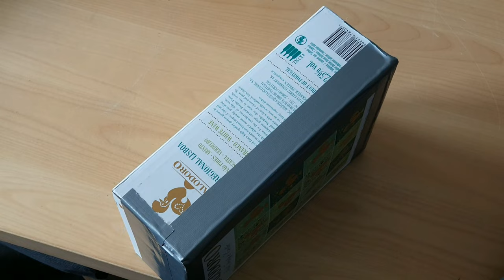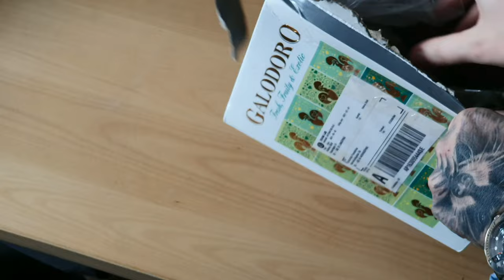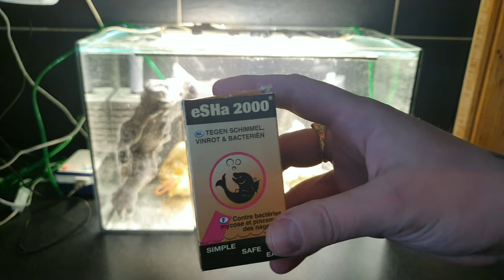How to setup a perfect quarantine aquarium. Best filters quarantine tank. Unboxing rare plants!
I am setting up a quaritine tank for a very special fish that I ordered. And I am going to show you how to setup the best aquarium with the imo the best filters used for a quarantine tank!
We are also unboxing a rare plant that I can never get successful with, this is my third time. difference is, NOW I HAVE HARD WATER! Crushed Coral